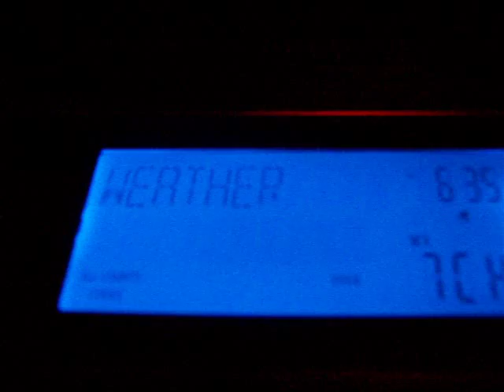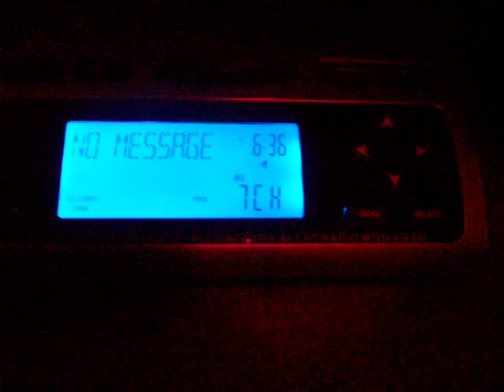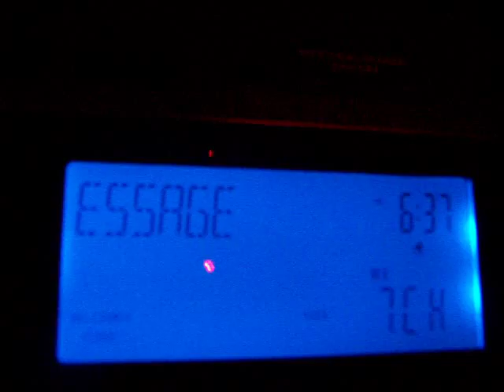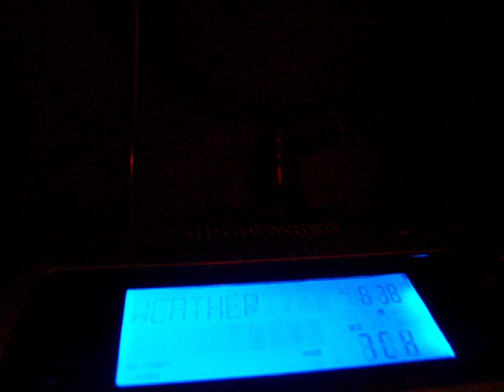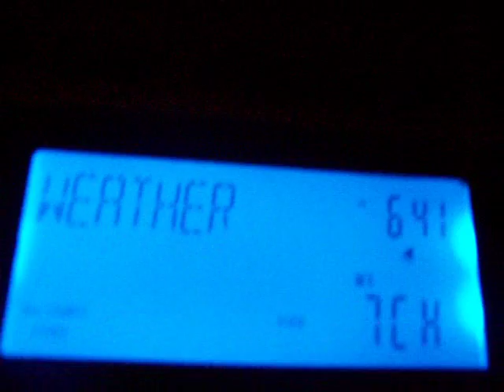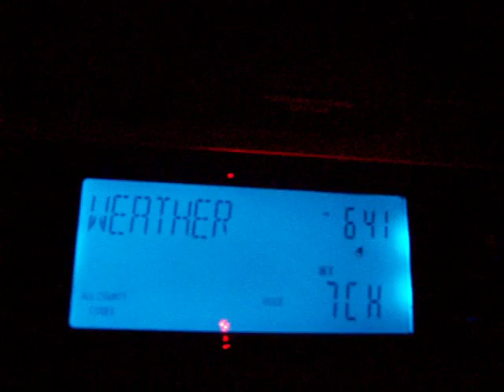KEC65 (MN) Broadcast Cycle 1/28/11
taken with my wr-300